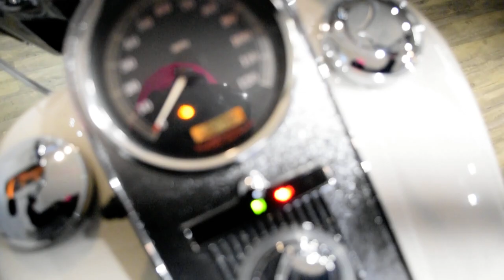2004 Harley-Davidson Police Road King | Used motorcycle for sale at Monster Powersports, Wauconda IL